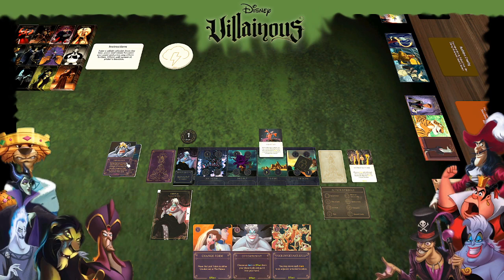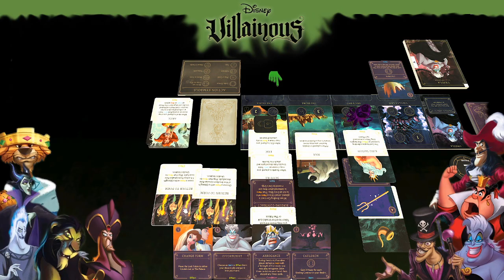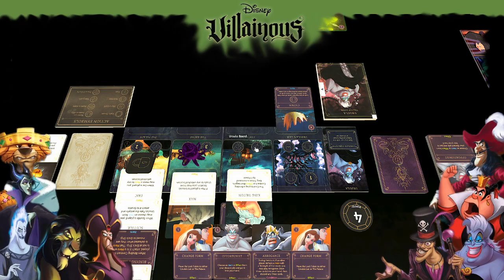Disney Villainous: Ursula Mirror Match (Thanks for 500 Subscribers! Enjoy the Misery!)